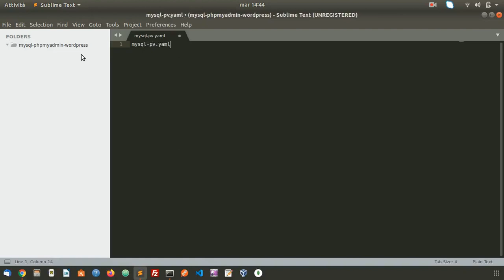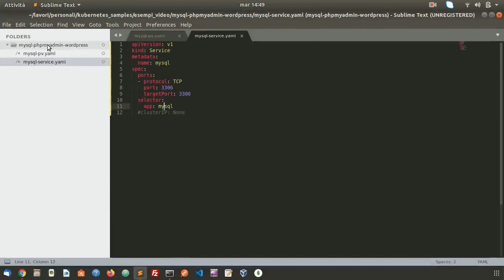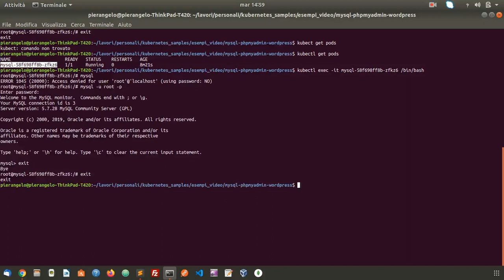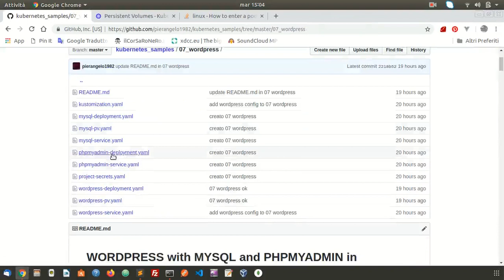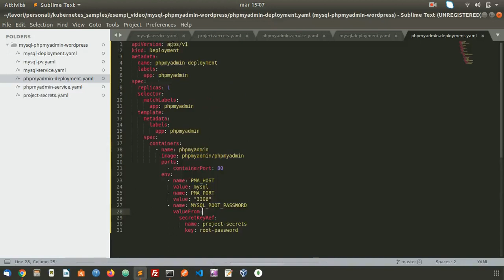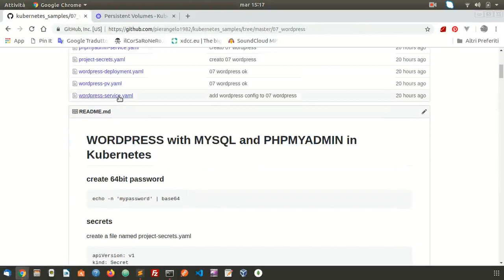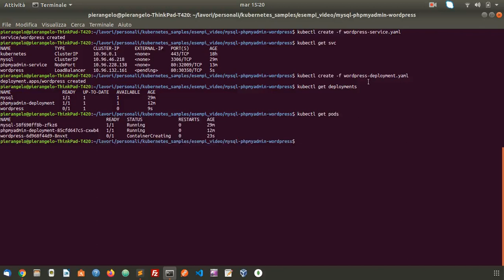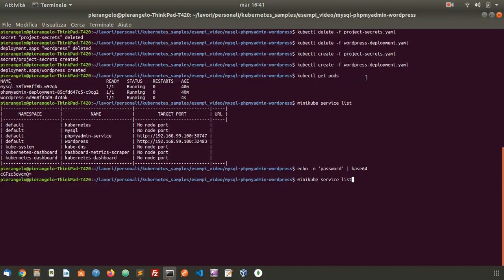Wordpress con Mysql e PhpMyAdmin in Kubernetes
come installare Wordpress + MySql + PhpMyAdmin in Kubernetes